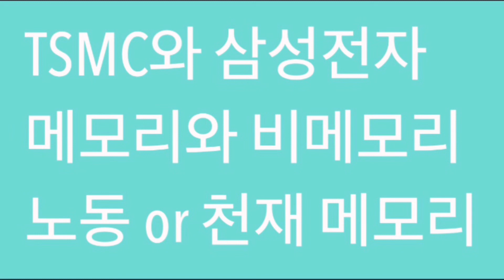TSMC와 삼성전자